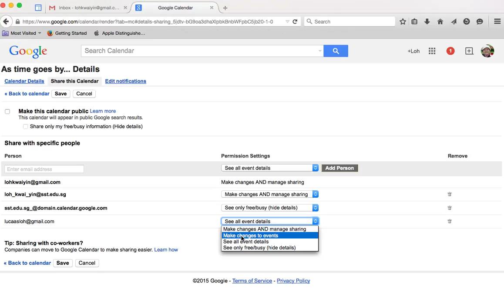How to - Calendar Collaboration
This clip briefly describes how we can invite others to collaborate in a Google Calendar